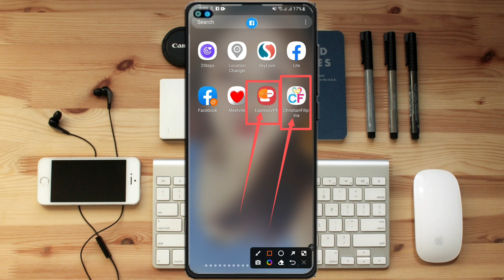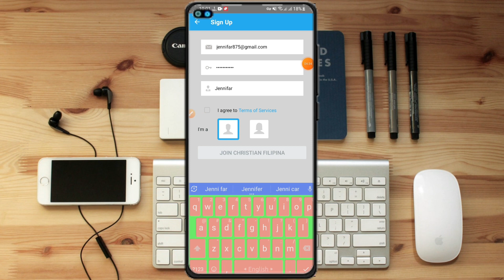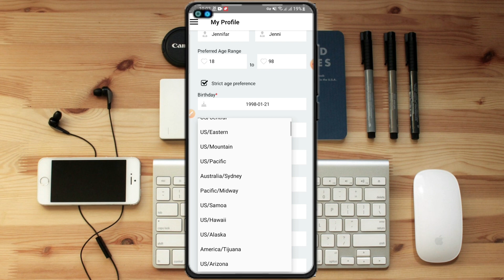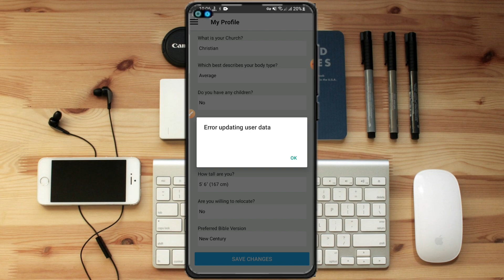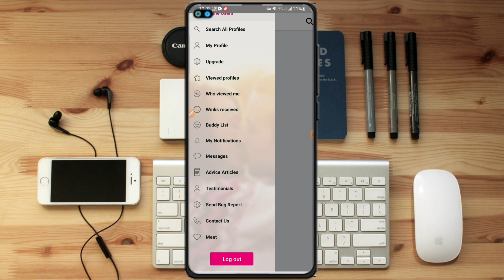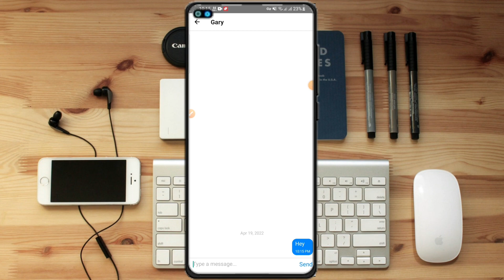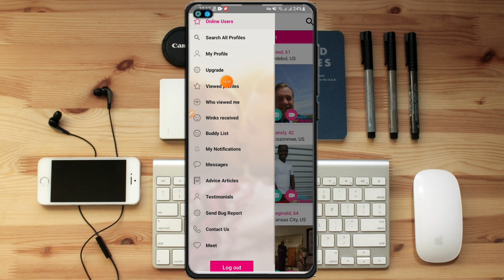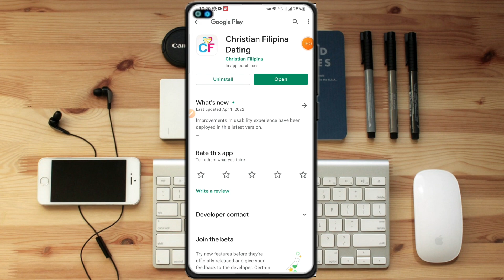Snapchat online users | dating traffic | cash app traffic | PayPal traffic | Venom traffic source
Snapchat update traffic source. Cash app /paypal traffic.

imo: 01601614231